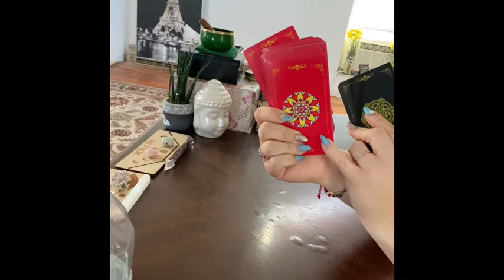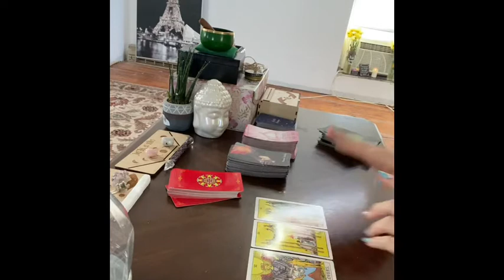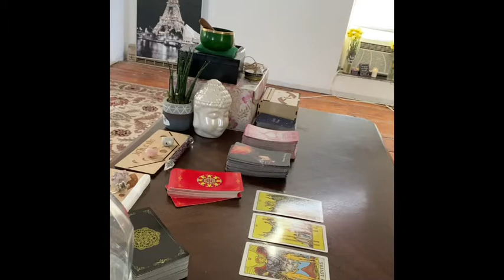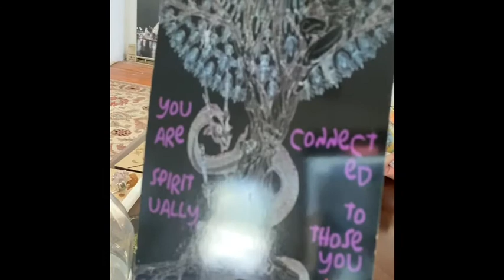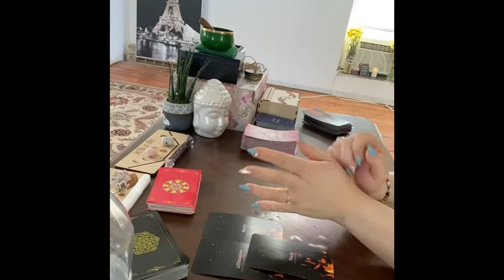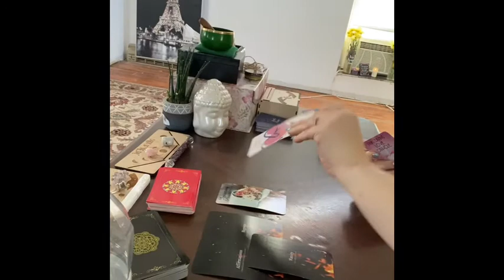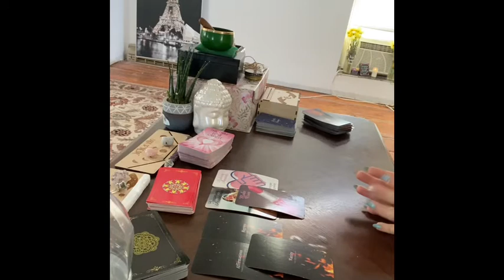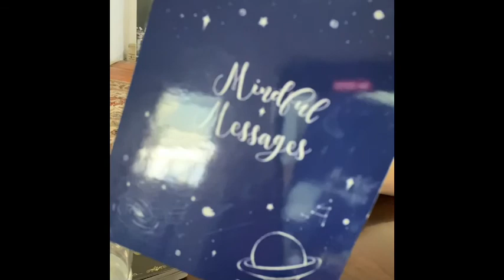Libra ♎️ Love Reading April 2021. Libra you need to make a choice in order to unblock.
Monday:  Pisces & Taurus
Tuesday:  Aries & Leo
Weds: Libra & Capricorn
Thurs: Aquarius & Scorpio
Friday: Gemini & Virgo & Zodiac Bday Season Bonus Video

Monthly:
1st Week: Love Reading
2nd Week: Career& Finance Reading
3rd Week: Mid Monthly Energy Check In
4th Week: Astrology Reading

Tentative Live Schedule: Starting in March 😊
Tuesday: 11 am Eastern
Saturday: 11 am Eastern

1 Pick A Pile Monthly   Mid Month
1 Moldavite Monthly Video
1 Monthly Favorites  Video
1 Monthly Crystal    Video

Greeneyedphoenixgodess 😉